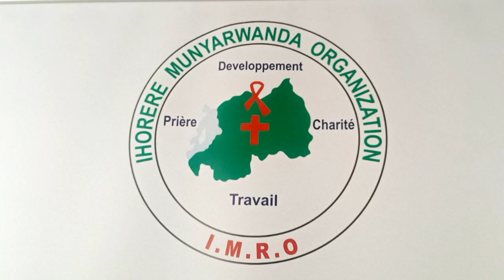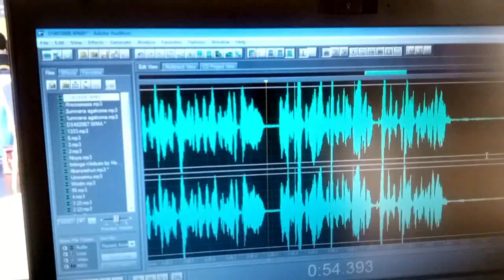Abateye inda Abana batagaragazwa iMuhanga by Honore